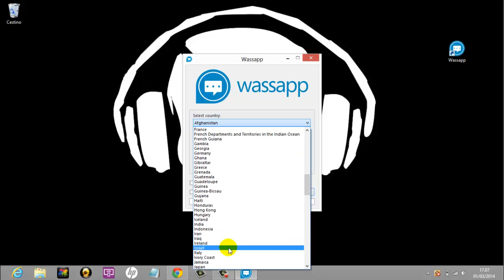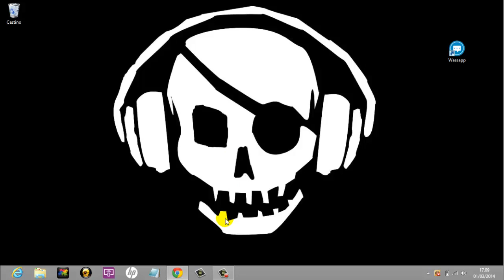COME RINNOVARE WhatsApp GRATIS!!!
NOTIZIA AGGIORNAMENTO 24/05/2015:
QUESTO PROGRAMMA NON RINNOVA PIU' WHATSAPP, E' STATO BANNATO!

QUESTO METODO FUNZIONA ALLA GRANDE!!!
L'HO PROVATO PER ESSERNE CERTO CHE FUNZIONI!!!
SE IL VIDEO VI E' PIACIUTO FATEMELO CAPIRE DA UN BEL MI PIACE E UN COMMENTO!